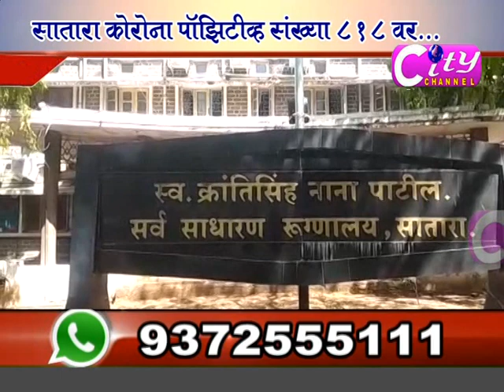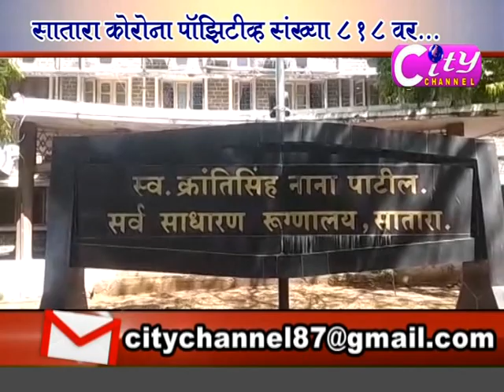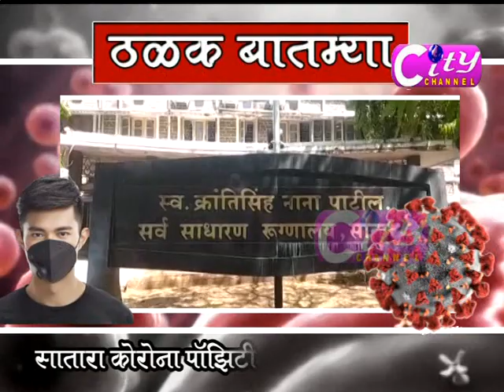CityChannel 21 JUNE 2020 Part 02